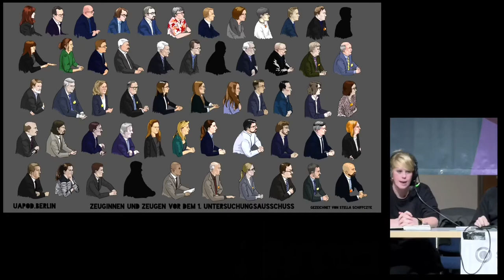UAPOD.BERLIN @ 36c3 - Leipzig, 28.12.2019